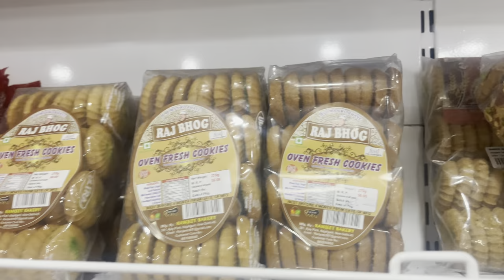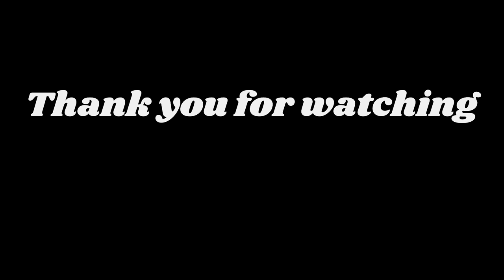Subah subah bandaro ne machaya aatank🐒🙂‍↔️😫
I hope you enjoyed this video    Hit like